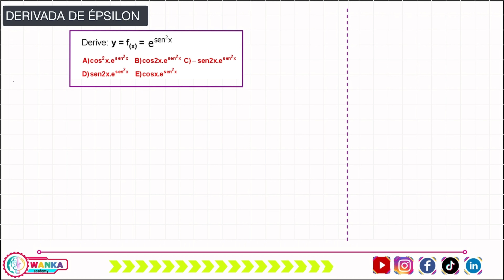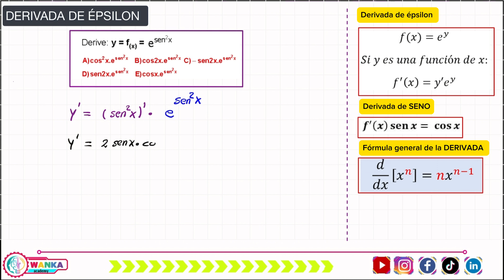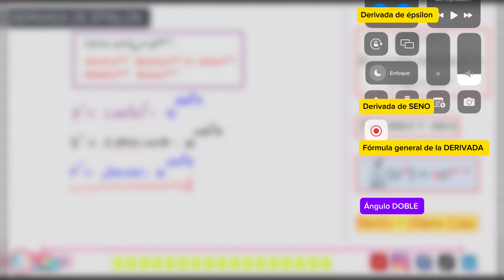DERIVADA EXPONENCIAL // EPSILóN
DERIVADA EXPONENCIAL

NEREO CHUQUICHAMPI HUANCA
✅ Apoyo voluntario a nuestro canal ENGINEERING AND DOCUMENTARIES
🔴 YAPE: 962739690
🔴 CTA BANCO DE LA NACIÓN: 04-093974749